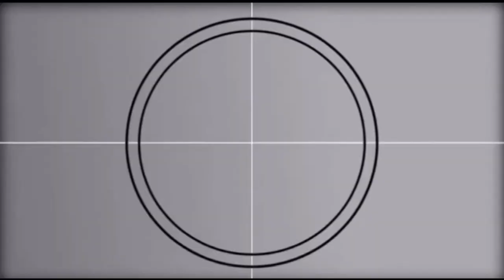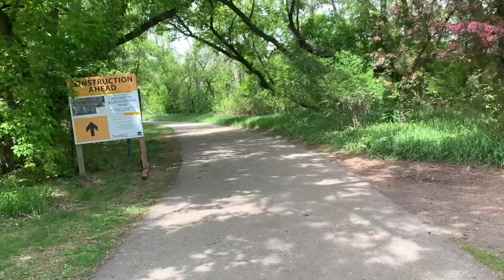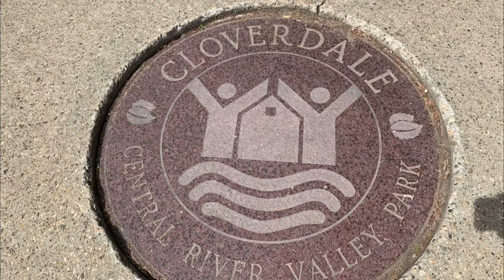AMAZING EDMONTON'S CHERRY BLOSSOM TRESS I BECOMING CANNOY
If you're looking for a great spot outdoor to snap some gorgeous,colourful photo background. Just hop in to this George F. Hustler Memorial Plaza in Edmonton downtown.